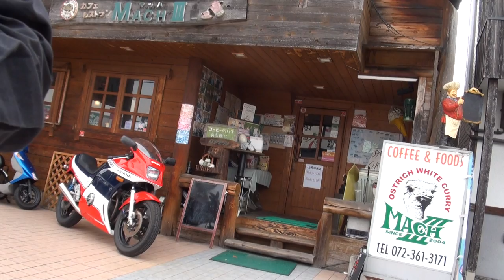素敵な女性モデル 世界に8台・国内に2台 CORSE RESIN KATANA GSX1100S BMW R1200GS Adventure Sport star XL883 XL883R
素敵な女性モデル　世界に8台・国内に2台　Suzuki CORSE RESIN  KATANA GSX1100S　BMW R1200GS Adventure　Sport star XL883 XL883R